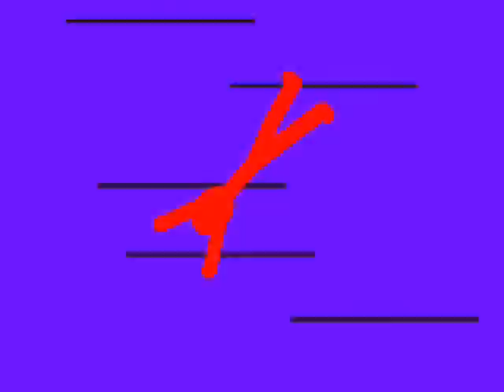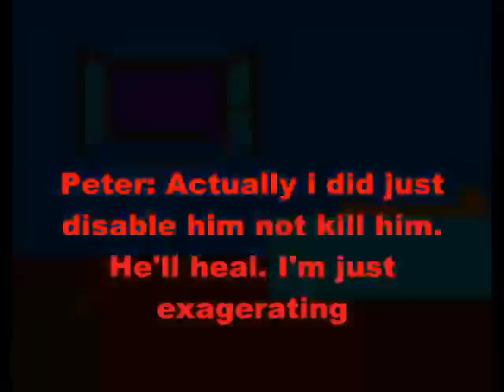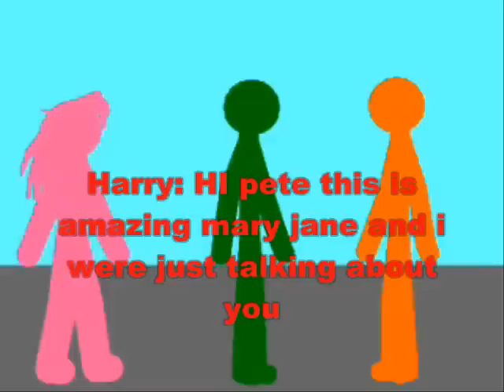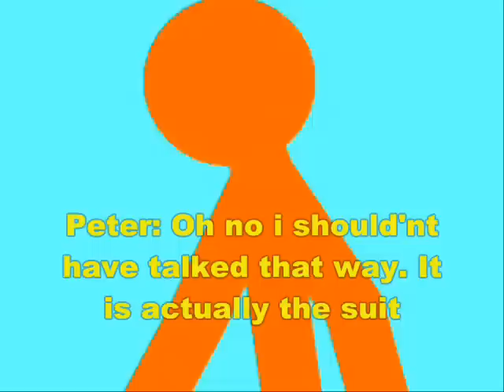Spiderman pivot series Ep 5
This was gonna be up on monday but don't you like surprises!! music credits to owners